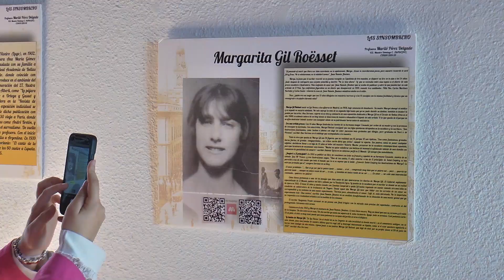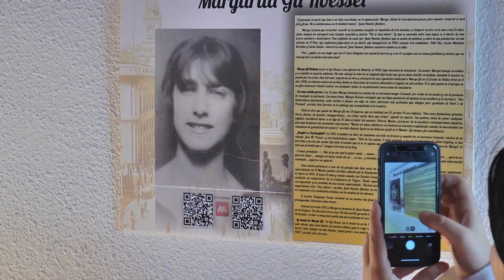EL ÁREA DE CULTURA PROYECTA EL DOCUMENTAL "UN SILENCIO A GRITOS. LAS SINSOMBRERO"